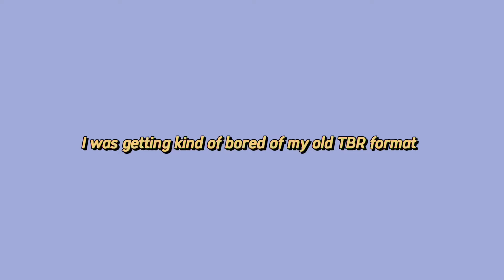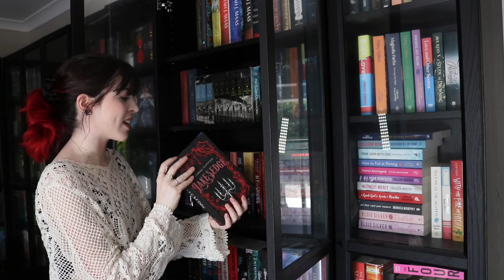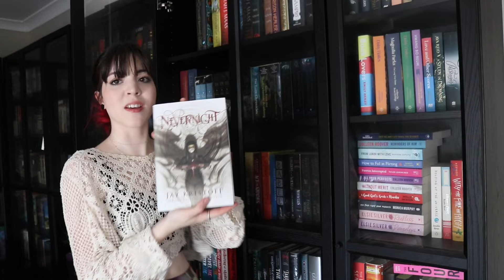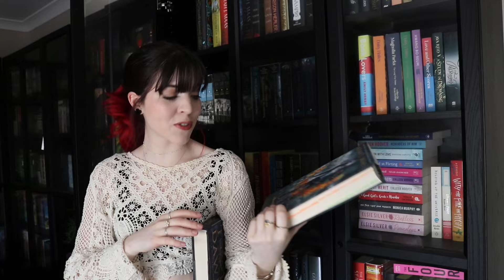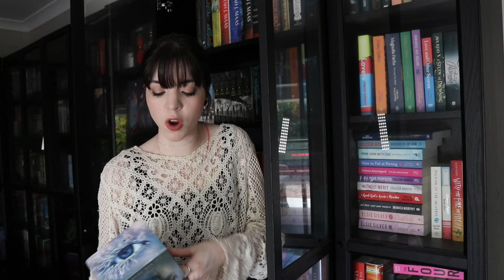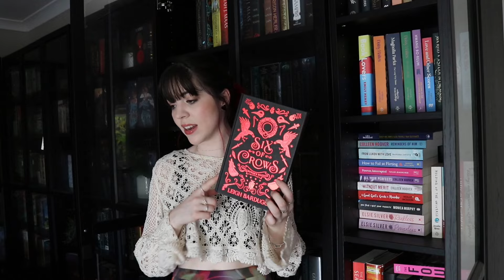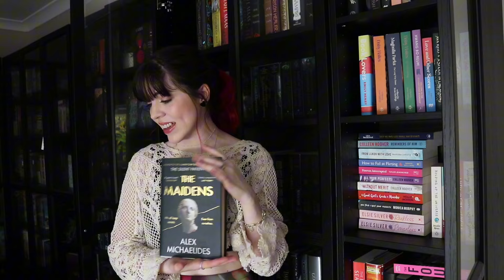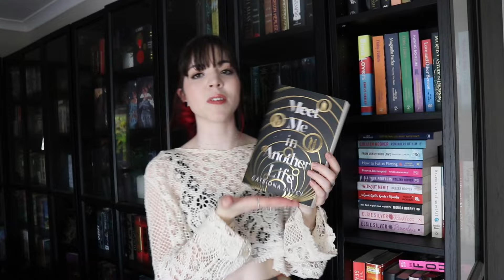TBR jar randomly chooses my books for April! 🖤📚 April TBR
Hey there 👋

Music used in video:
For the Moment by Almost There